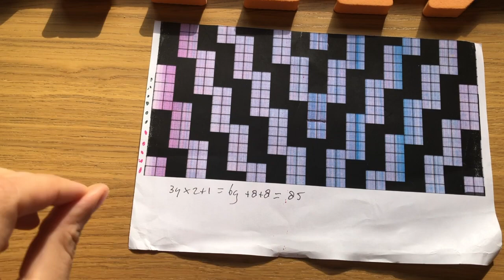Sjaal Anne,sjaal gehaakt met Scheepjes Whirl, Filet haken sjaal incl uitleg, tutorial en patroon.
In dit filmpje laat ik zien hoe ik een filet sjaal maak met Scheepjes Ombre garen

Kijk ook bij de filmpjes voor andere leuke handwerk tutorials.